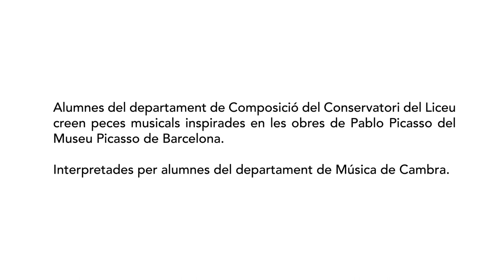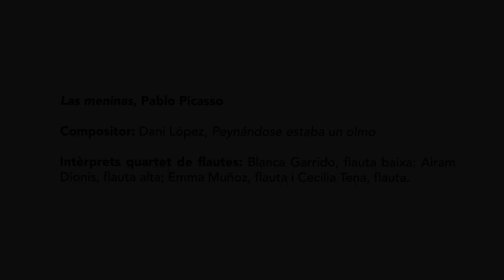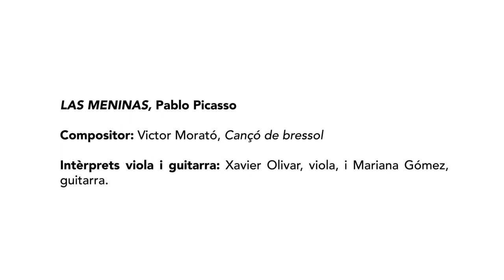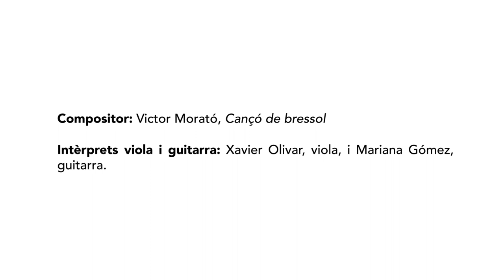Musicant Picasso: "Las Meninas"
Musicant Picasso 2020.
Juan Hidalgo de Polanco, "Peynándose estaba un olmo".
Intèrprets: Sergio Monsalve, contratenor i Santiago Figueras, guitarra antiga.
Durant el curs 2015-16, les composicions dels alumnes es van basar en la sèrie de Pablo Picasso Las Meninas. Per a treballar-hi, es va seguir el mateix procediment de Picasso: a partir de l’obra "Peynándose estaba un olmo", de Juan Hidalgo de Polanco (compositor barroc coetani de Velázquez), se n’han fet variacions, apropiacions i s’han expandit detalls o s’ha reflexionat sobre l’obra en conjunt. Seriació, variació, apropiació: conceptes artístics que s’apliquen tant a la música com a la pintura, i que reten homenatge a l’obra d’altres artistes, a l’hora que l’usen com a detonador de nova creació.

Dani López: "Peynándose estaba un olmo"
Intèrprets: Blanca Garrido, flauta baixa, Airam Dionis flauta alta, Emma Muñoz flauta i Cecilia Tena flauta.
De la mateixa manera que Picasso fa a Las Meninas, l’autor treballa la peça de Juan Hidalgo ampliant-ne els motius, exagerant petits detalls i fragmentant-ne diversos elements musicals. El compositor ha respectat el lent-ràpid de Juan Hidalgo, així com l’ordre d’aparició dels motius.

Victor Morató: "Cançó de bressol"
Intèrprets: Xavier Olivar, viola i Mariana Gómez, guitarra.
Cançó de bressol és una peça inspirada en les variacions que fa Picasso a la sèrie Las Meninas respecte de l’obra original. Traduït a un llenguatge musical, se n'han ampliat detalls, deformat els ritmes i se n’ha diluït el context.